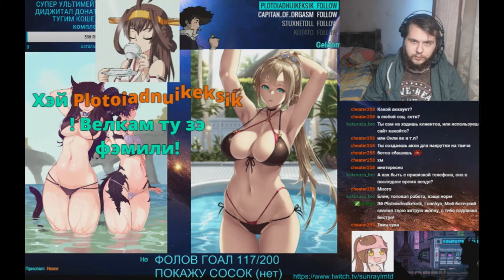[Twitch follow#2] Блаблаблашешнька